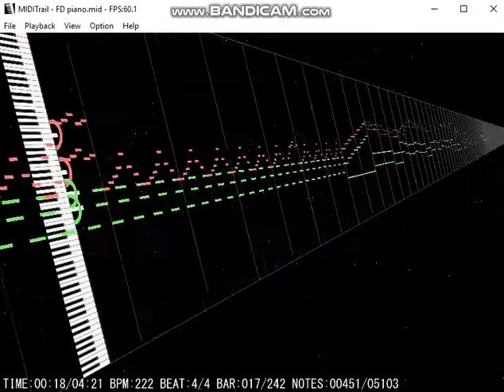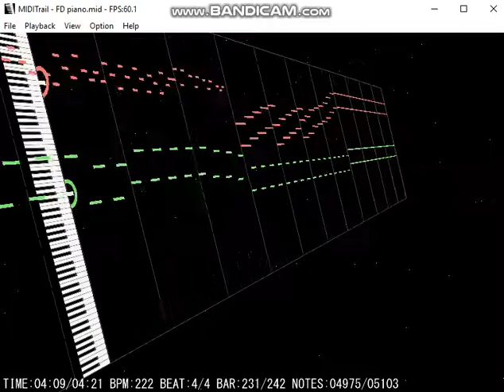MIDITrail - Freedom Dive (GrandPiano)